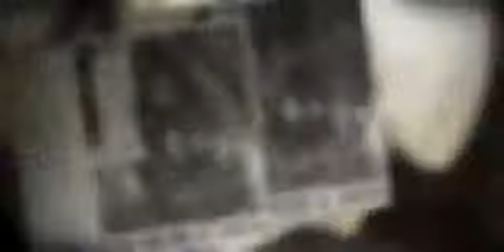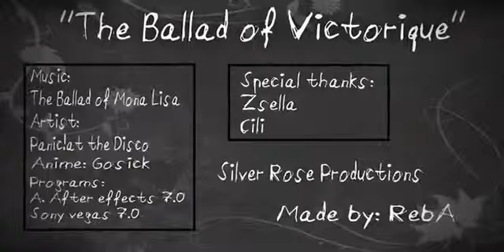Bestamvsofalltime The Ballad of Victorique AMV